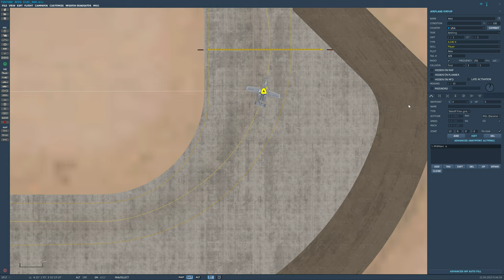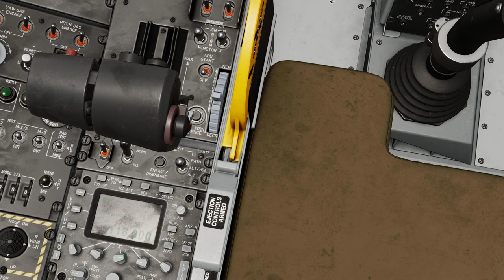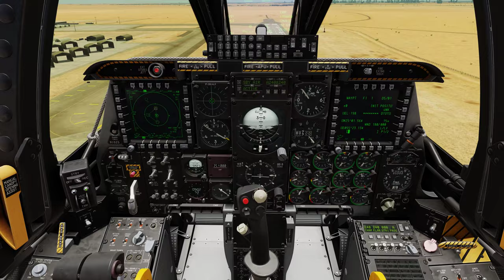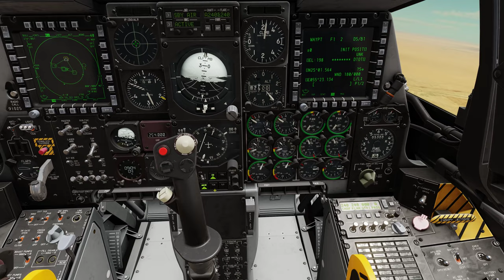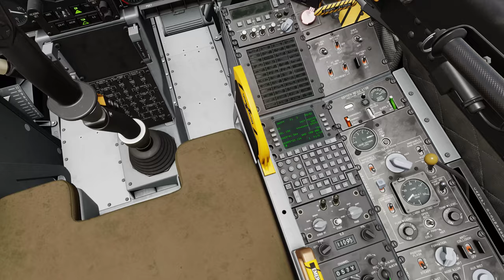DCS World:A-10C | Air-to-Air Refueling( REVO Persian Gulf )/PT-BR_VÍDEO 1966